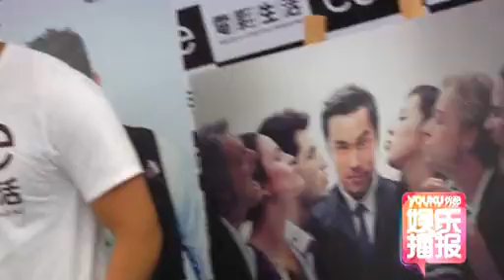《娱乐资讯》张孝全多面出击 广告拍摄略显尴尬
张孝全多面出击 广告拍摄略显尴尬